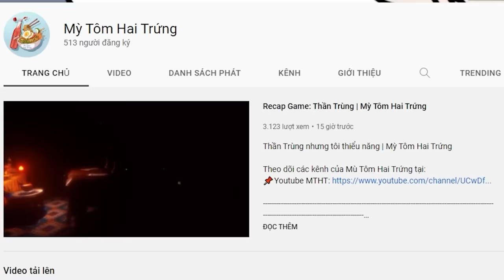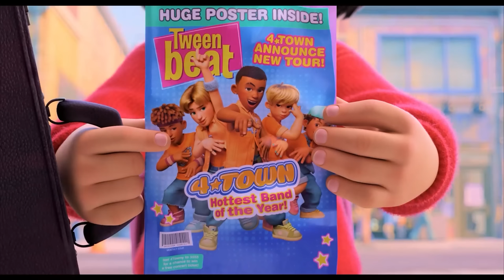Một bộ phim gia đình cho ngày cuối tuần | Recap Xàm : Turning Red